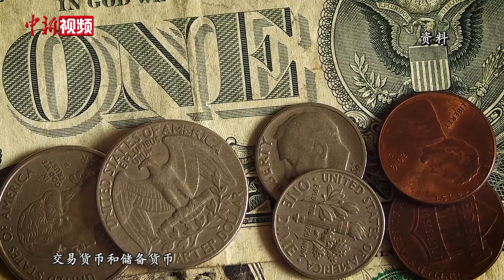【“一带一路”10周年·访谈】汇丰前主席范智廉：保护主义政策是一种倒退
7月12日，汇丰集团前主席范智廉在接受中新社记者专访时，对一些国家如今实施的保护主义的问题做出了回答。

当前，随着世界逐渐走出疫情阴霾，经济复苏困难重重。“去风险化”话题受到国际社会广泛关注，范智廉指出，对“去风险化”不宜过度强调。

此外，范智廉也谈及“去美元化”问题，他表示，美元凭借其在国际货币体系中主导地位拥有了巨大的特权。但不可否认的是，主导货币在很大程度上像一个金融武器，拥有主导货币的国家可以利用这一特权来制定外交政策。这些威胁可能使得一些国家主动扩大其货币数量、调整贸易安排。他认为，未来美元的重要性将降低。